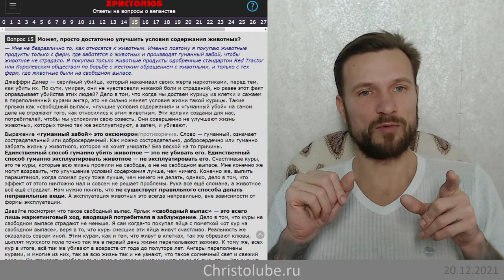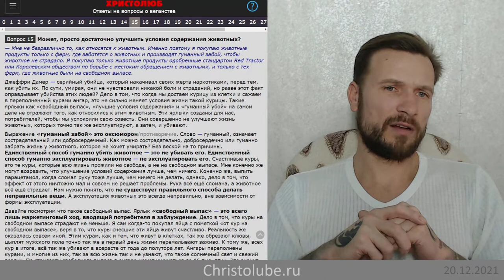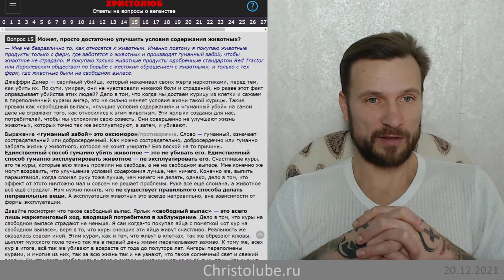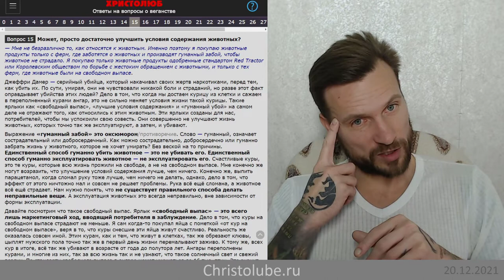не ВЕГАН 💚 потому что сегодня очень улучшены условия содержания животных (20.12.21) ХРИСТОЛЮБ ✝️